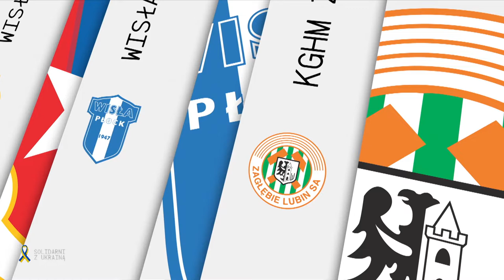(1/2) Cracovia - Zagłębie Lubin | CAŁY MECZ | Ekstraklasa 2021/22 | 29. Kolejka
Cracovia 1:0 Zagłębie Lubin
1:0 - Kamil Pestka (8')